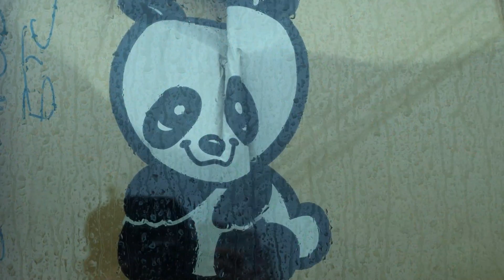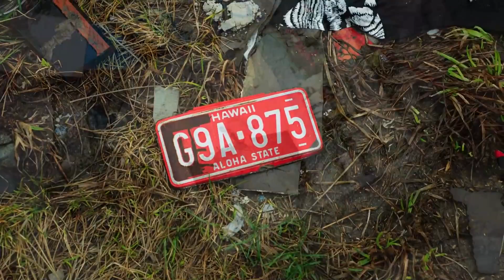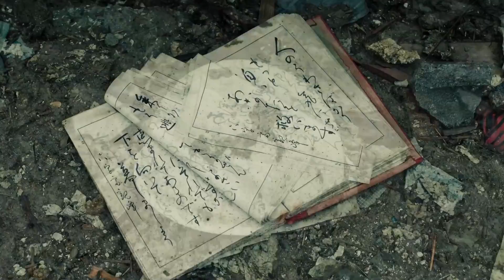311 Photographs Tohoku 3/11/11 Never Forget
Part 1:

3/11/11 a devastating Earthquake and Tsunami hit the coast of japan. Here are 311 never before seen photographs dedicated to the tragedy that was that day 3/11/11. These were taken during the aftermath which still continues to this day. Myself and some friends decided to drive 8 hours from Tokyo to bring aid to victims in shelters trapped in the carnage. While there I decided to document the disaster the only way I knew how.

Photographs, Sound and Directed by Remo Camerota

Thanks to Hisako Camerota and Clive France

Please note that some images may cause distress, proceed with caution.